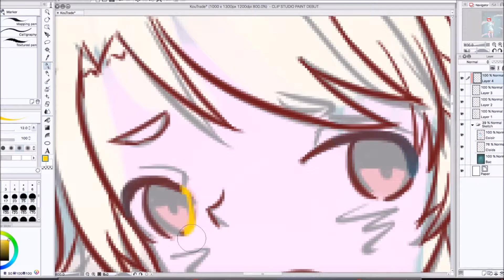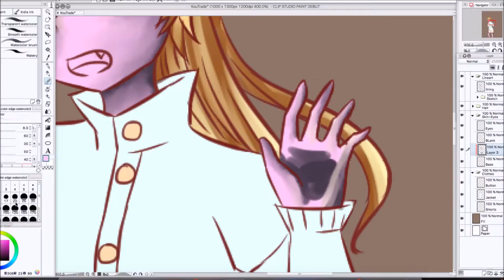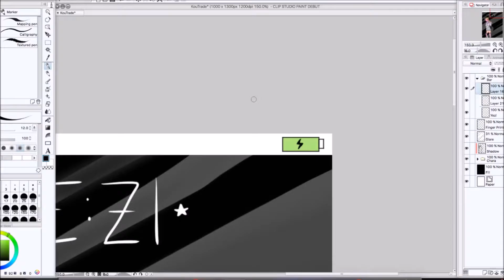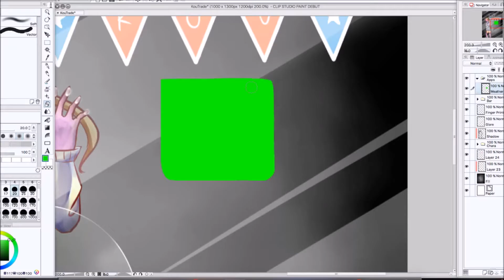Speedpaint #8 - AT with Kou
Art trade with Kou on ig!
It's her OC Yezi in a lock screen.

Paigeeworld - shirosenpai
DeviantArt - Chibishirosenpai